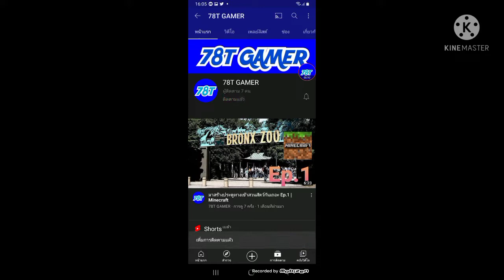สร้างสวนสัตว์ Epic zoo Ep.7 | Minecraft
ครั้งนี้เราก็จะมาสร้างสวนสัตว์แห่งใหม่ เราก็จะพัฒนาไม่หยุด โดยจะสร้างสวนสัตว์ตามแบบ planet  zoo นั่นเอง ถ้าใครชอบคลิปนี้ก็อย่าลืมกดไลค์กดแชร์ อย่าลืมกดติดตามด้วยนะครับ แล้วกดกระดิ่งด้วยนะครับ จะได้ไม่พลาดคลิปใหม่ๆของผมครับ Epic zoo
เกมมันไม่เคยทำร้ายใคร มนุษย์เราต่างหากทำร้ายกันเอง